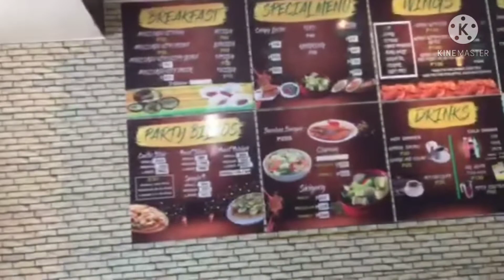I can cut hair again!!! I missed this!! Vlog#33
We're back in the Farm (Laurel, Batangas)
Gave Rowell a haircut.
Tried some local foods.
Saw the pier.
Saw Taal Volcano up close.
Help us pray for Taal  Volcano to keep steady.